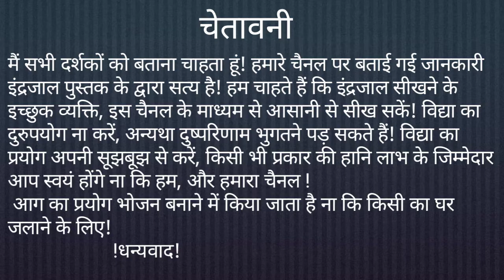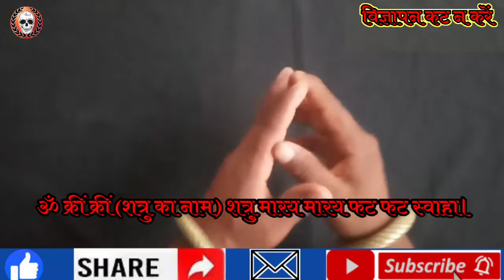मारण प्रयोग विधि तीव्र मारण प्रयोग | मारण मंत्र का प्रयोग विधि | शत्रु मारण प्रयोग कैसे करें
मेरे प्यारे प्यारे भक्तों, इस वीडियो में मैने मारण प्रयोग बताया है, यह बहुत ही शक्तिशाली प्रयोग है। लेकिन आपको विधि पूर्ण कार्य करना है। मेरा निवेदन है की आप ऐसे किसी भी व्यक्ति पर ट्राई न करें। यह आजमाया हुआ प्रयोग विधि है। अत: आप सभी भक्त मुझ पर अपना प्यार बनाए रखें।

भक्ततों :-
इस वीडियो में मैं आप सबको खुलकर सभी सामग्री व सभी जानकारी नहीं दे सकते, चैनल खतरे में पड़ सकता है।  संपूर्ण जानकारी के लिए,और मेरा शिष्य बनने के लिए, आपको गुरू दक्षिणा में मात्र Rs.501, (मेरा बैंक डिटेल अकाउंट) Jagmohan, (Indian Bank )
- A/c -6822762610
IFSC CODE :IDIB000N149
में देना होगा।
ईमेल करें । गुरू दक्षिणा देने के बाद, आप हमारा नंबर प्राप्त करके, आप हमसे डायरैक्ट संपर्क कर सकते हैं। आॅडियो काॅल, वीडियो काॅल, और आश्रम पर आकर भी सीख सकते हैं। दक्षिणा देने के बाद, आप हमारे शिष्य बन जाएंगे।  हमसे कोई भी काम करवा सकते हैं, जैसे- शान्ति कर्म, वशीकरण कर्म, स्तंभन कर्म, विद्वेषण कर्म, उच्चाटन कर्म, आकर्षण कर्म, मारण कर्म एवं झाड़ फूंक आदि। जिसका आपसे कोई भी चार्ज नहीं लिया जाएगा।

विशेष जानकारी :-
भक्ततों मैं आपको यह विद्या सिखा रहा हूँ, जिसके विरोध में कई सारे लोग हैं, वे हमें कमेंट में बहुत ही भला बुरा एवं
जान से मारने की धमकियां भी देते हैं। जिसके कारण मैं अपना नंबर नहीं शेयर कर सकते हैं। यदि आपको मेरा नंबर चाहिए तो आप हमें ईमेल करें।

मारण मंत्र हिन्दी में
शत्रु मारण प्रयोग विधि की जानकारी
मारण प्रयोग अघोरी बाबा
मारण
महा इंद्रजाल सीखें
इंद्रजाल
सिद्धि शाबर मंत्र
मारण प्रयोग
मारण प्रयोग कैसे करें
मारण प्रयोग विधि
मारण प्रयोग विधि तीव्र मारण
मारण मंत्र
मारण मंत्र प्रयोग विधि
मारण मंत्र
मारण प्रयोग विधि
मारण क्रिया